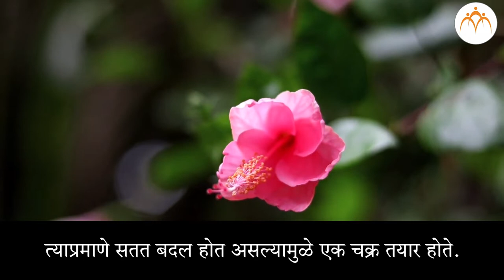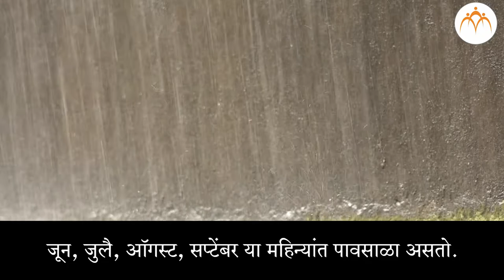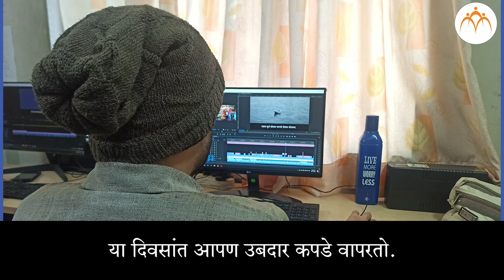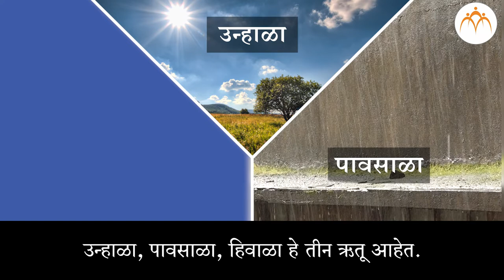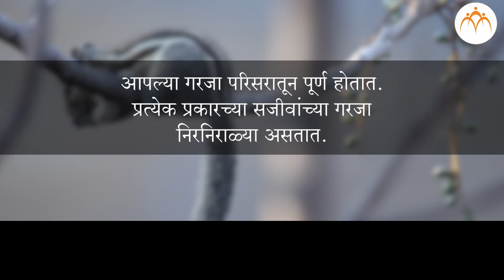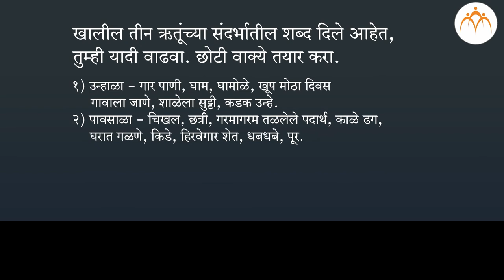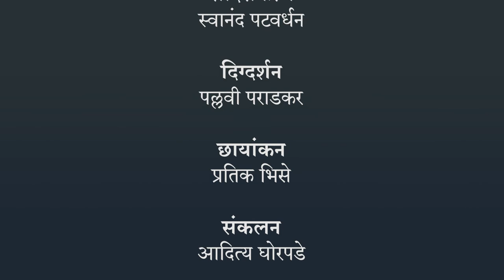सजीवांचे परस्परांशी नाते | ४ थी परिसर अभ्यास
सजीवांचे परस्परांशी नाते, Class 4, Jnana Prabodhini, Maharashtra Board,